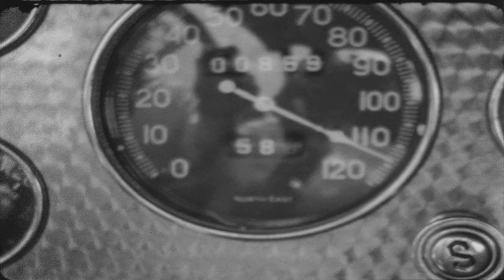Boys of Bonneville Official Trailer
"Boys of Bonneville: Racing on a Ribbon of Salt" reveals an unsung hero and self-made man who pioneered the Bonneville Salt Flats as the Fastest Place on Earth. More than a century later, many of Ab's speed and endurance records remain unbroken and the legacy lives on in his custom-built racing car. Looking like something Batman would have owned, the story comes full circle when Ab's son Marv restores the 12-cylinder, 4800-pound "Mormon Meteor" to its original glory for ceremonial laps on the salt. Featuring Patrick Dempsey as the voice of Ab Jenkins, and interviews with Jay Leno and Col. Andy Green, current land speed record holder.